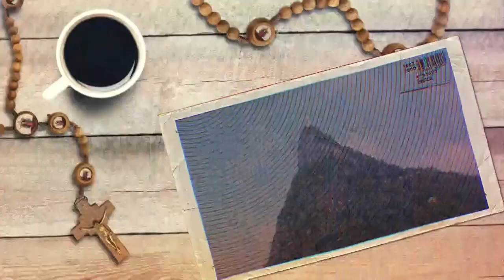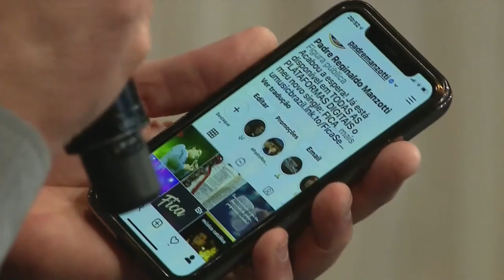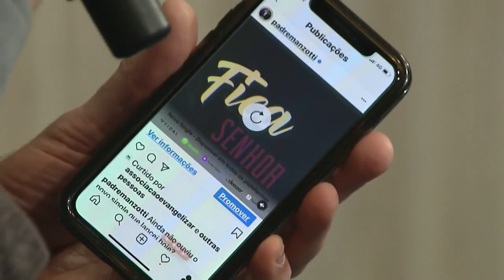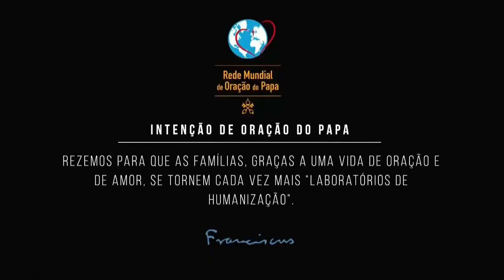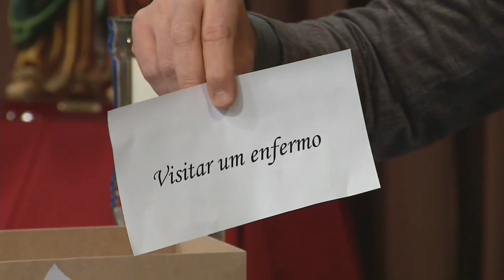REDEVIDA Evangeliza - 14/08/19 - Parte 1